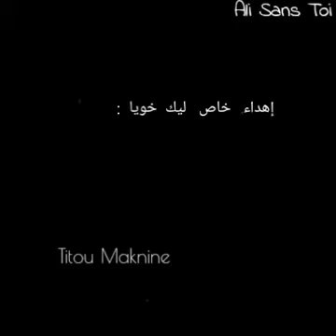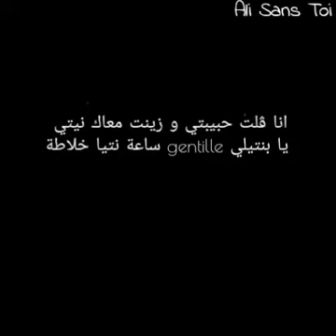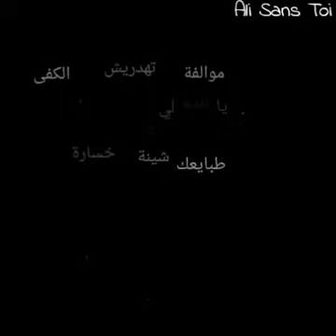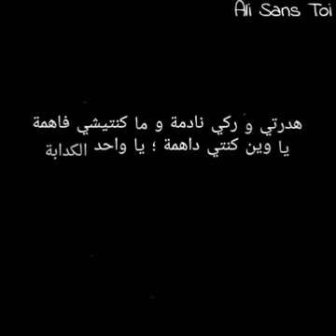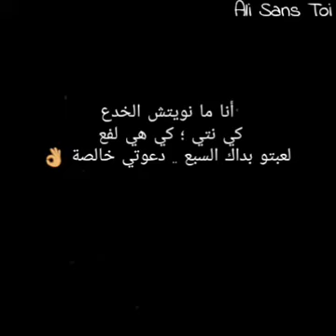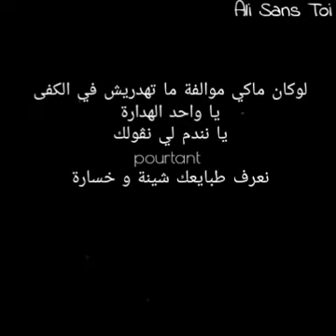الشاب نصرو لوكان ماكي موالفة Cheb Nasro loukan maki mwalfa